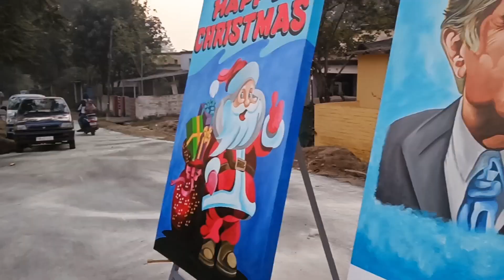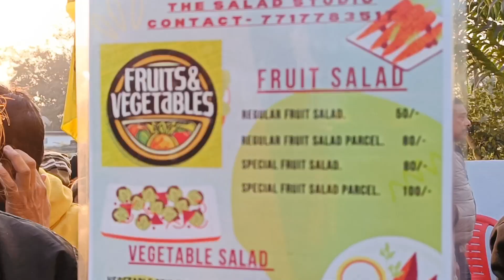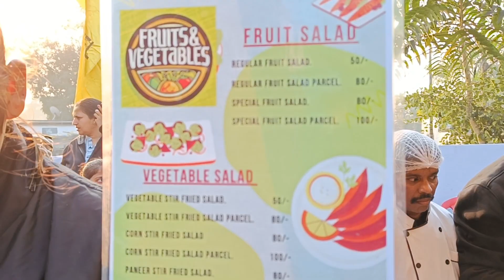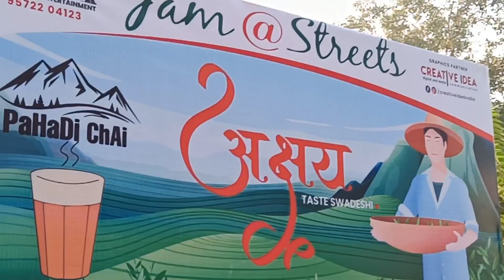First time try Smokey Biscuit 🔥 || JAM@STREET JAMSHEDPUR || पहली बार Baridih में हुआ Jam@street🔥